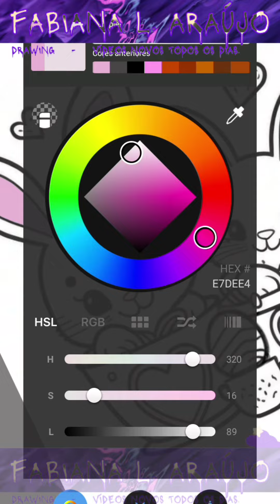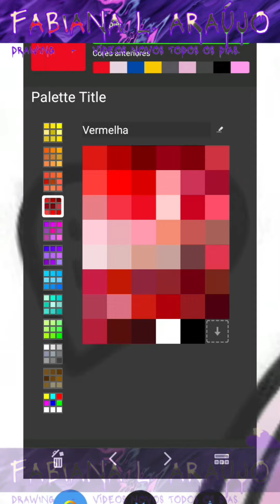Como Colorir Atividade Coelhinhos de Forma Divertida "Volta às Aulas" *Atividade Educacional.